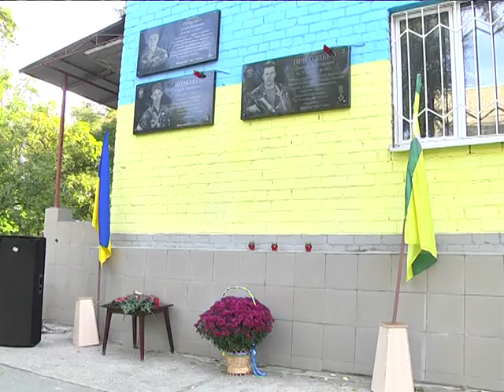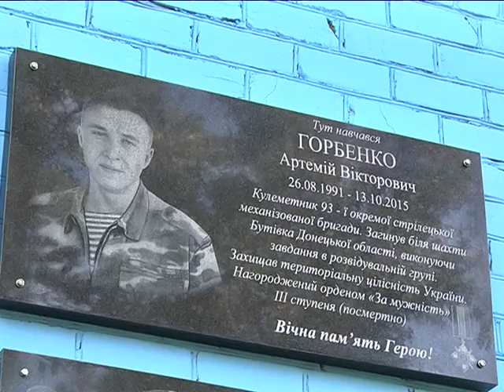Мемориальную доску Артемию Горбенко открыли в Днепре